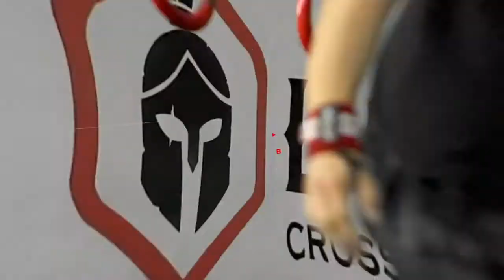VIDEO PROMOCIONAL DE GIMNASIO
Video promocional creado para el Gimnasio Legion CF en donde se muestran las diferentes disciplinas que se trabajan

Creamos tu idea en Video o la captamos con fotografía de manera profesional para impulsar tu negocio, marca o empresa

¿Quieres que tus videos y/o fotografía se vea así?